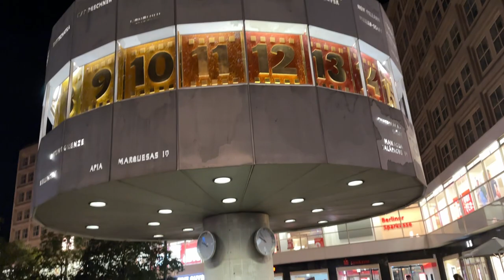Tourismus Hotspot und Brennpunkt! 😱🔥 Berlin Alexanderplatz